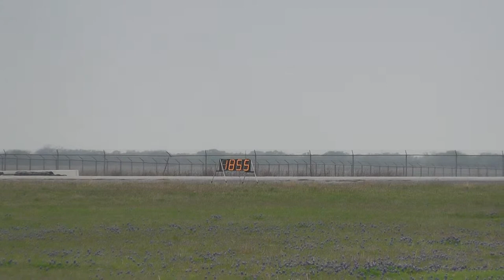The Texas Mile March 2014 - 00153